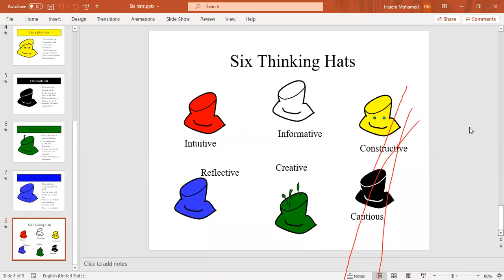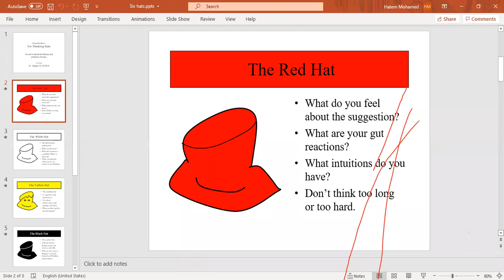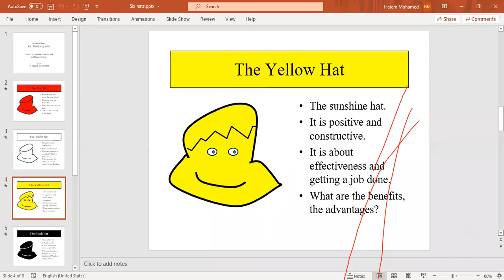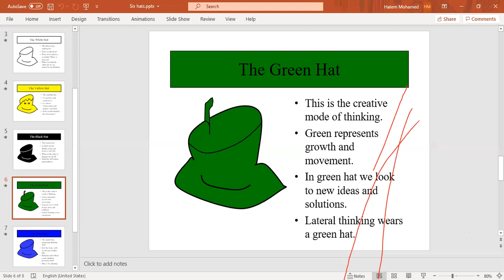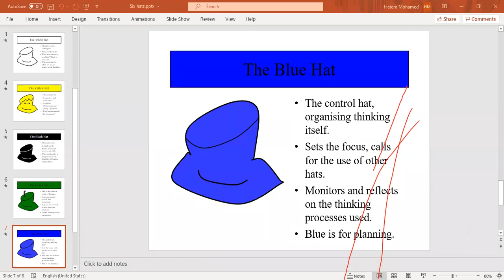six hats lect